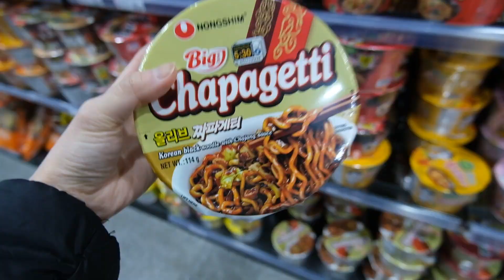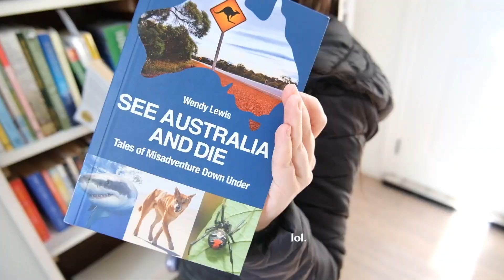Overnight Tiny House Stay in Mt. Macedon ⛰️ & Forest Glade Garden 🌸 // Relaxing ASMR VLOG 🍂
Hey everyone!
Been a while now but here i am with another vlog ;)
This time I went for a slower pace with minimal talking since I was inspired by chill camping vlogs (they're so therapeutic!!) 🪵

Well I hope you guys enjoyed this as much as I enjoyed this trip 🩷

Til the next one! x